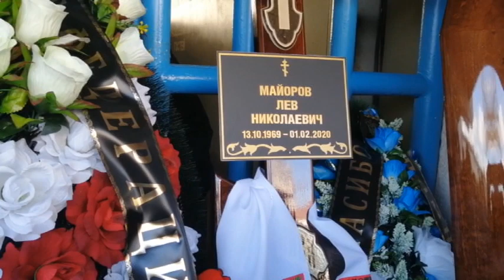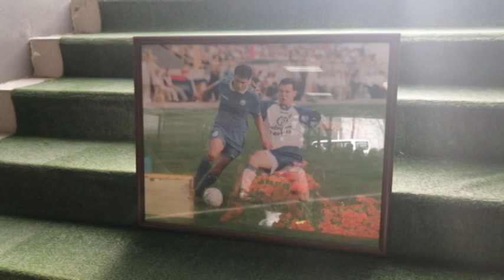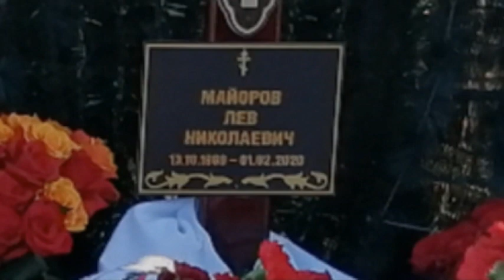Прощание с Львом Майоровым, полная версия фильма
Прощание с легендарным футболистом нашего города Новороссийска... Полная версия фильма